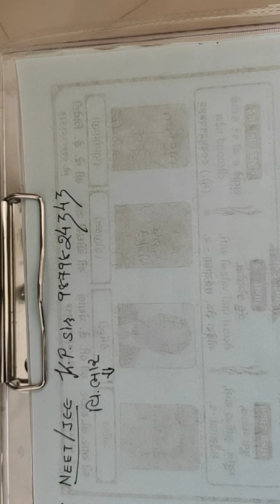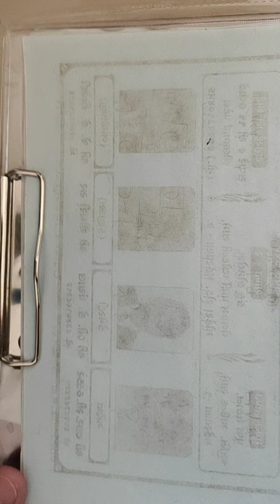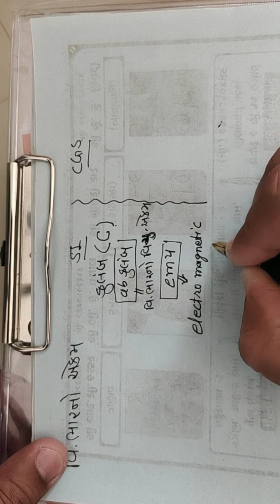NEET/JEE {વિદ્યુતભાર}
K.P.SIR